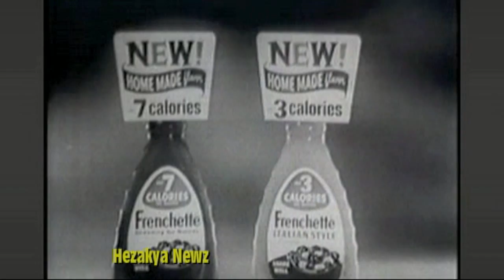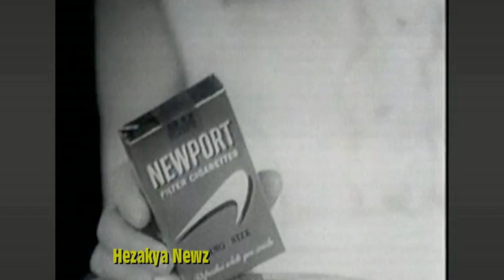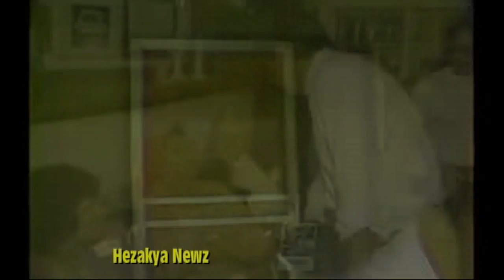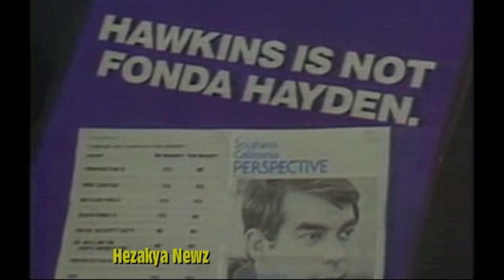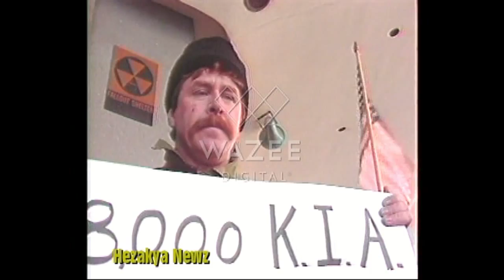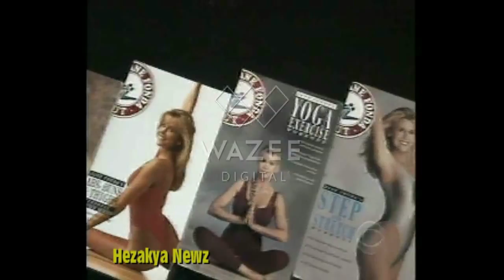1960-2005 SPECIAL REPORT: "JANE FONDA"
Jane Seymour Fonda (born December 21, 1937) is an American actress, writer, political activist, former fashion model and fitness guru. She is the recipient of various accolades including two Academy Awards, two BAFTA Awards, four Golden Globe Awards, a Primetime Emmy Award, the AFI Life Achievement Award, and the Honorary Golden Lion.

Born to actor Henry Fonda and socialite Frances Ford Seymour, Fonda made her Broadway debut in the 1960 play There Was a Little Girl, for which she received the first of two Tony Award nominations, and made her screen debut later the same year in Tall Story. She rose to prominence in 1960s with such films as Period of Adjustment (1962), Sunday in New York (1963), Cat Ballou (1965), Barefoot in the Park (1967) and Barbarella (1968). Her first husband was Barbarella director Roger Vadim. A seven-time Academy Award nominee, she received her first nomination for They Shoot Horses, Don't They? (1969) and went on to win two Best Actress Oscars in the 1970s for Klute (1971) and Coming Home (1978). Her other nominations were for Julia (1977), The China Syndrome (1979), On Golden Pond (1981) and The Morning After (1986). Consecutive hits Fun with Dick and Jane (1977), California Suite (1978), The Electric Horseman (1979) and 9 to 5 (1980) sustained Fonda's box-office drawing power, and she won an Primetime Emmy Award for her performance in the 1984 TV film The Dollmaker.

In 1982, she released her first exercise video, Jane Fonda's Workout, which became the highest-selling VHS of all time. It would be the first of 22 workout videos released by her over the next 13 years which would collectively sell over 17 million copies. Divorced from second husband Tom Hayden, she married billionaire media mogul Ted Turner in 1991 and retired from acting, following a row of commercially unsuccessful films concluded by Stanley & Iris (1990). Fonda divorced Turner in 2001 and returned to the screen with the 2005 hit Monster-in-Law. Though Georgia Rule (2007) was the star's only other movie during the 2000s, in the early 2010s she fully re-launched her career. Subsequent films have included The Butler (2013), This Is Where I Leave You (2014), Youth (2015), Our Souls at Night (2017) and Book Club (2018). In 2009, she returned to Broadway after a 45-year absence from the stage, in the play 33 Variations which earned her a Tony Award nomination, while her major recurring role in the HBO drama series The Newsroom (2012–2014) earned her two Primetime Emmy Award nominations. She also released another five exercise videos between 2010 and 2012. Fonda currently stars in the Netflix original series Grace and Frankie, which premiered in 2015 and has brought her nominations for a Primetime Emmy Award and two Screen Actors Guild Awards.

Fonda was a visible political activist in the counterculture era during the Vietnam War and later became involved in advocacy for women. She was famously and controversially photographed sitting on a North Vietnamese anti-aircraft gun on a 1972 visit to Hanoi, during which she became widely known under the nickname "Hanoi Jane." She has also protested the Iraq War and violence against women, and describes herself as a feminist. In 2005, she, Robin Morgan and Gloria Steinem co-founded the Women's Media Center, an organization that works to amplify the voices of women in the media through advocacy, media and leadership training, and the creation of original content. Fonda serves on the board of the organization.